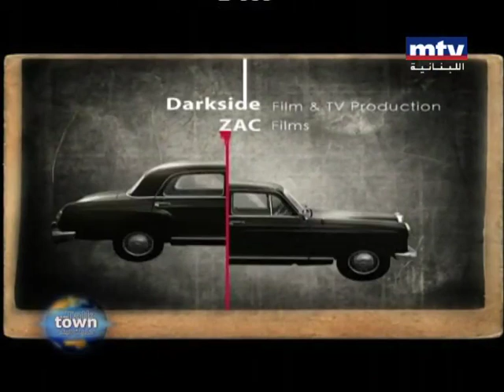MARCEDES on Talk of the Town MTV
Host : Mona Abou Hamze
MTV 2012